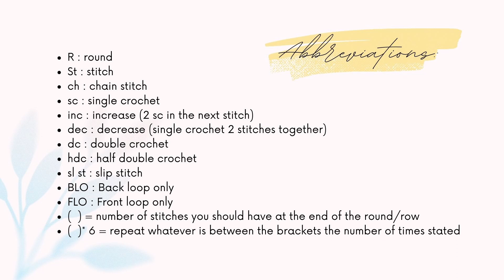[Keychain] Tiny Duckling Amigurumi : Crochet Pattern แพทเทิร์นโครเชต์ลูกเป็ดจิ๋ว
Instructions 00:22
Pattern  01:18

Size: about 2 inches.
ตุ๊กตาขนาดประมาณ 2 นิ้ว

* [Keychain] Baby Chick Amigurumi : Crochet Pattern แพทเทิร์นโครเชต์ลูกเจี๊ยบจิ๋ว

* Duckling Amigurumi : Crochet Pattern แพทเทิร์นโครเชต์ลูกเป็ดน้อย

Abbreviations:
st: stitch